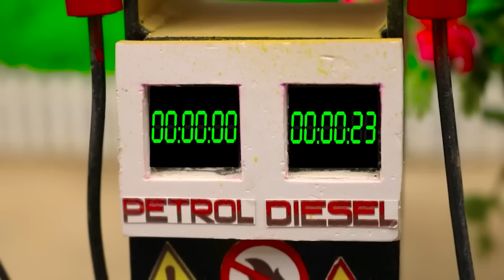Top diy tractor making mini tractor grapes juice machine | Diy tractor best Onion | Miniature Farm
mini tractor

science project
santroyce
school science project water pump
diy tractor
tanker
petrol pump
keepvilla
keepvilla tractor
keepvilla tractor video
keepvilla diy
mini creative
minicreative tractor
diy tractor